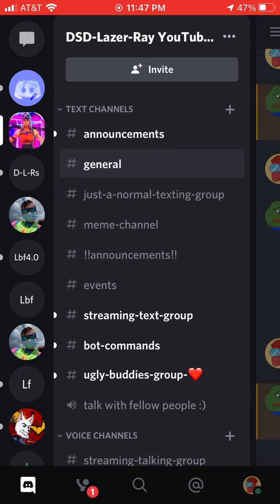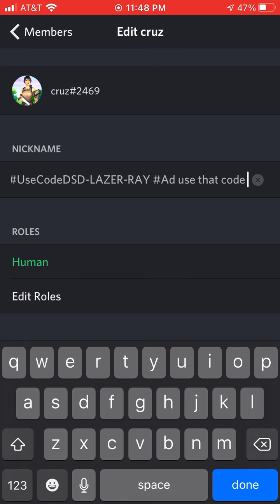Big thanks to everybody that joined my discord server ! Come join ! Link in the description !